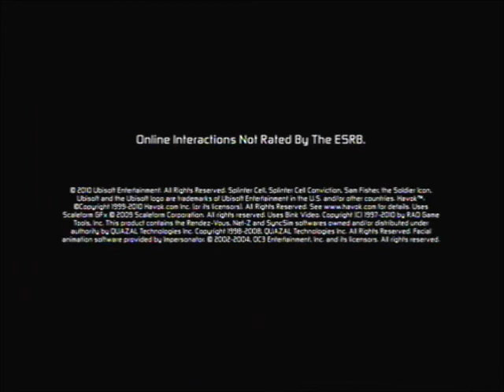Splinter Cell: Conviction (X360) - Stealth Is Nothing To Us (Yastreb Complex Hunt)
tom clancy really puts the "action" in stealth